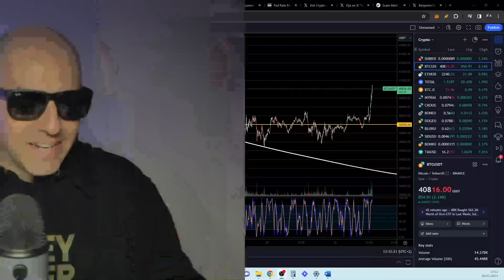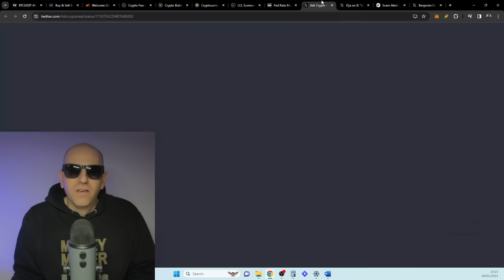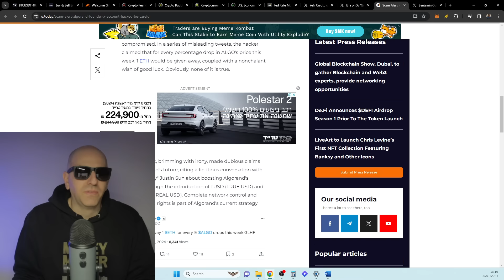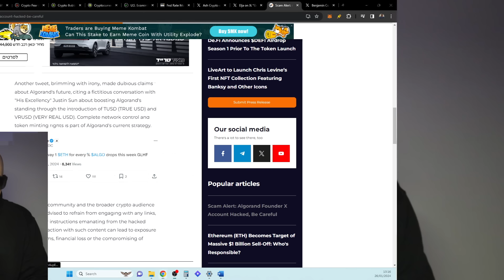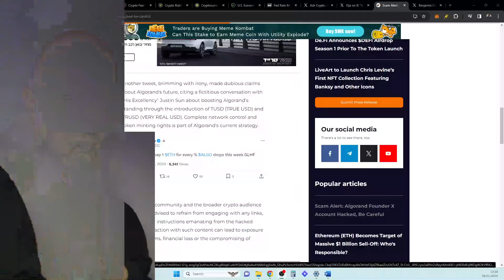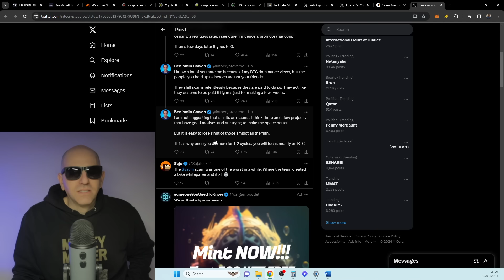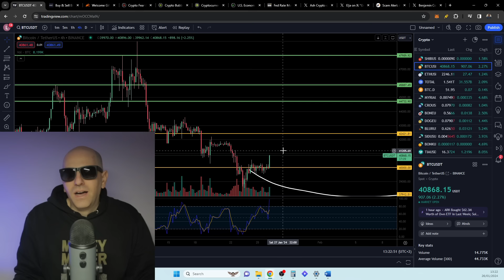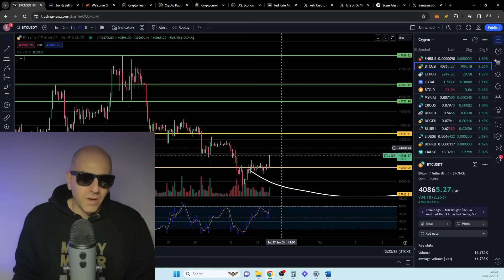I TOLD YOU THIS WOULD HAPPEN! GOOGLE IS FINALLY DOING IT FOR BITCOIN BREAKING CRYPTO NEWS! SHIBA INU